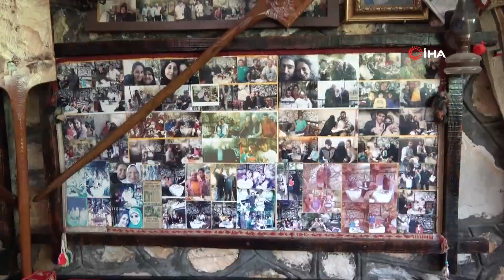Her Yıl Binlerce Turisti Evlerinde Ücretsiz Ağırlıyorlar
Evlerinde misafir ettikleri turistler öyle mesajlar bıraktı ki...

Her yıl binlerce turisti evlerinde ağırladıklarını belirten Muhammet Köse, "Bizim kapımız herkes açık. Arap ülkelerinden misafirler evimize geliyor. Bize birçok hediye getiriyorlar. Burada çayını ve kahvesini içip gidiyorlar. Evimizin bahçesinde bulunan meyvelerden turistlere ikram ediyoruz. Evimizde bulunan antika eşyaları tanıtıyoruz. Arap turistler bize para vermeye kalkıyor, biz almıyoruz" şeklinde konuştu.